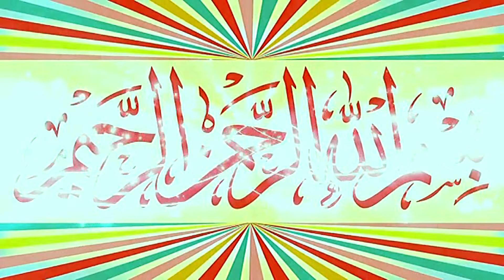Very Nice Tilawat e Quran By Qari Ahmadullah Sb.2024.Zafar Okara